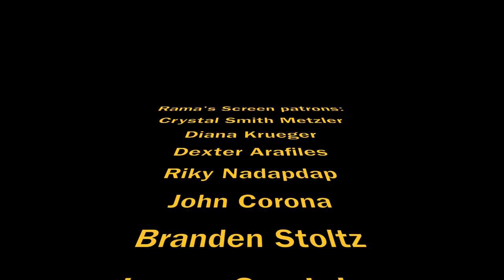My Interviews with John McCarthy, Roddy Tabatabai, Lek Chailert And Ashley Bell | 'LOVE & BANANAS'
Here's my video interviews with John McCarthy, Roddy Tabatabai, Lek Chailert, and Ashley Bell about Bell's new docu film, "Love & Bananas: An Elephant Story"